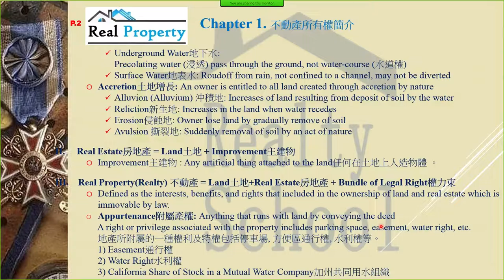First Realty School第一地產學校: Online, Live Webinar&Inclass, Exam Prep考執照 California Chapter1-1